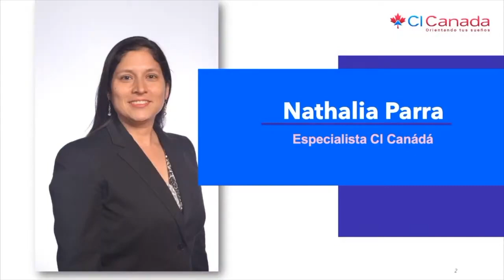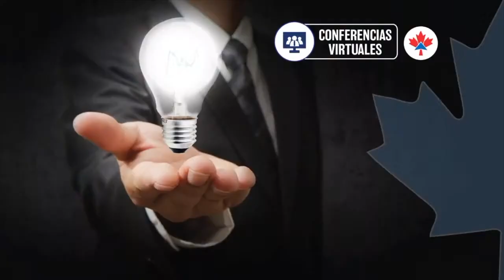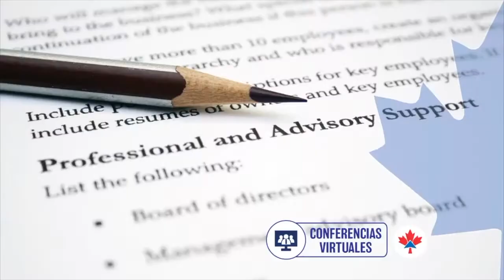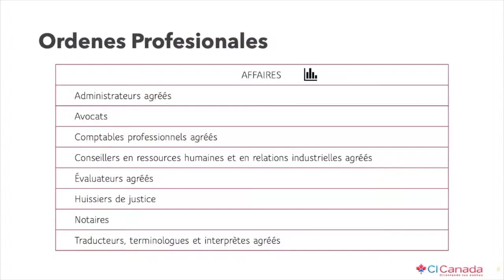Las órdenes profesionales en Canadá, Conferencias Virtuales CI, Reviews, CI Canadá, Jesús Hernández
——  OTROS LINKS QUE PUEDEN INTERESARTE ——